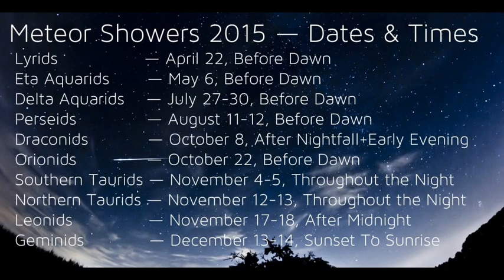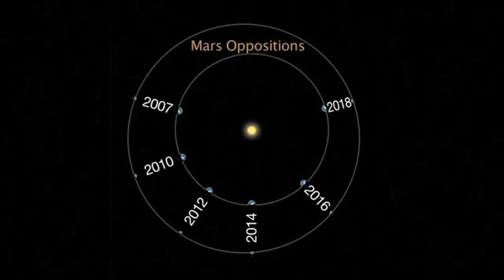How to watch the Perseid meteor shower 2016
The best way to see the epic 2015 Perseid meteor shower as it peaks

Get your telescopes: the Perseids meteor shower peaks tonight
Perseid Meteor Shower in 2015 - Time and Date
The best way to see the epic 2015 Perseid meteor shower
Where, When, And How To Watch The Perseid Meteor
A phenomenal Perseid meteor shower peaks this week